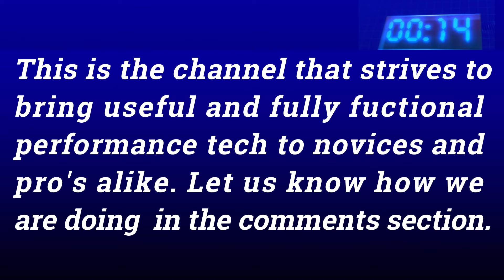Performance survey & hot upcoming video's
In this, episode 147 of PowerTec 10, DV and crew ask for your idea's as to how and with what we can do to improve our service to you guy's as hotrodders advanced or otherwise. Also some good Eric Weingartner news along with potential some huge BBC street intake manifold advances (like 50 -70 hp increases!)